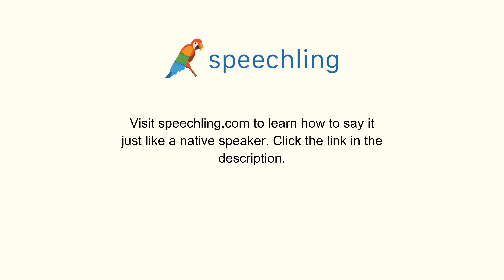How to say "You look like my sister." in German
Male Voice:
Du siehst aus wie meine Schwester.

Male Voice Translation:
You look like my sister.